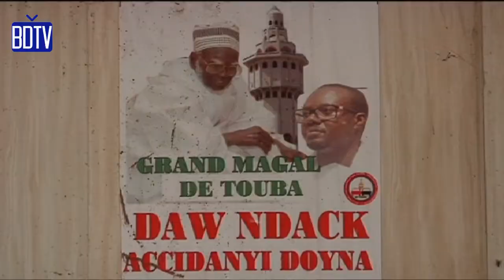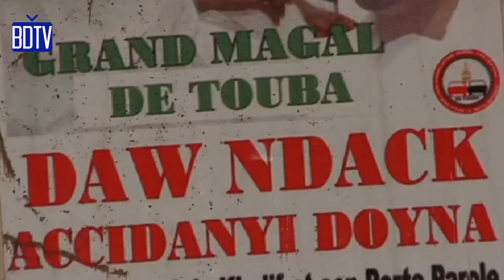JOTAAY AK WA ASSOCIATION SOUBOULOU SALAM TECHNICIEN AUTOMOBILE DE TOUBA, DEPANAGE GRATUIT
WADIAL MAGAL TOUBA 2021 : JOTAAY AK WA ASSOCIATION SOUBOULOU SALAM TECHNICIEN AUTOMOBILE DE TOUBA, DEPANAGE GRATUIT